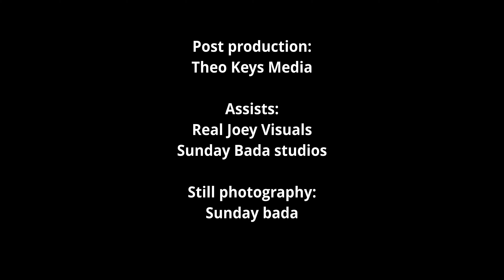Rhea Farley, Andre Farley, Bossina performing "Mama" during World Village Festival 2021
Mama performed as part of Think Africa's presentation during the World Village Festival 2021.

Videography by: Theo Keys Media
Styling by F'Joy Couture
Makeup by Beautybyolori